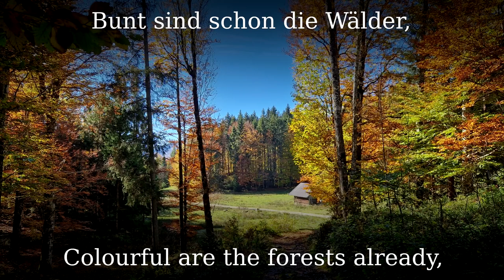Bunt sind schon die Wälder [German folk song][+English translation]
"Bunt sind schon die Wälder" is a song about autumn written by the Swiss poet Johann Gaudenz von Salis-Seewis in 1782; it was published in 1786.
There are seven stanzas in his original version, another 1793 version has five, two of them being new.
The melody was created in 1799 by the Prussian musician Johann Reichardt, but other, less popular, melodies were composed as well - one of them by the great Franz Schubert in 1816.

Originally, the last stanza ends with "deutschen Ringeltanz" (German round dance).
By the way, you might have noticed that some parts are a bit weird: peaches ripening in autumn? In the rather cold German lands? With stripes? Some say he actually talks about pumpkins, but there are doubts about the logic of that as well. Perhaps, it is a rather "personal" song ... in any case, it is very popular and a true classic.

●▬▬▬▬▬▬▬▬▬♬❈ LYRICS ❈♬▬▬▬▬▬▬▬▬▬▬●

Bunt sind schon die Wälder,
Gelb die Stoppelfelder
Und der Herbst beginnt.

Rote Blätter fallen,
Graue Nebel wallen,
Kühler weht der Wind.

Wie die volle Traube
Aus dem Rebenlaube
Purpurfarbig strahlt.

Am Geländer reifen
Pfirsiche, mit Streifen
Rot und weiß bemalt.

Geige tönt und Flöte
Bei der Abendröte
Und im Mondenglanz.

Junge Winzerinnen
Winken und beginnen
Frohen Erntetanz.